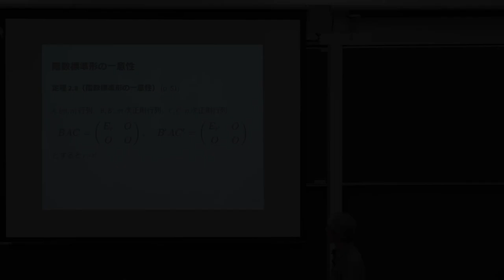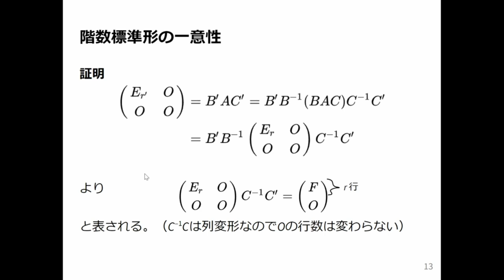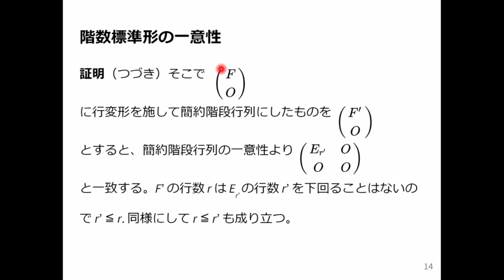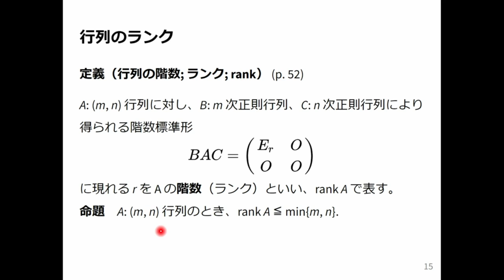線形代数1 2024 (7-2) 行列の階数（ランク）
行列の階数（ランク）．